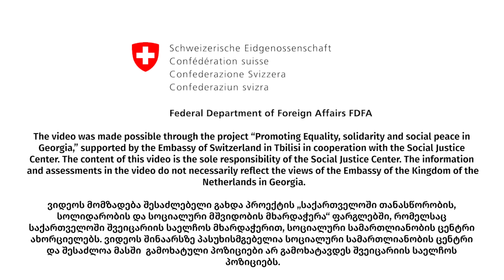ბოლნისელი ქალების წუხილები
უწყლობა, უმუშევრობა, მოუწესრიგებელი მუნიციპალური ტრანსპორტი, გაუმართავი სოციალური ინფრასტრუქტურა და ზოგადი სიღარიბე - ეს პრობლემები თანაბრად მძიმეა ყველა სოფლად მცხოვრები ადამიანისთვის. თუმცა, ეთნიკური უმცირესობების თემში სოციალური დაუცველობა და გარიყულობა ორმაგად მძიმედ ვლინდება, რასაც დამატებითი ამხსნელები აქვს. მათ შორის, მათთვის განათლების ხელმისაწვდომობის უთანასწორობა, ენის უსამართლო პოლიტიკა, რომელიც ეთნიკური უმცირესობების ენას სერვისების მიწოდებისა და თვითმმართველობის პროცესიდანაც კი გამორიცხავს, ეთნიკური უმცირესობების მკვეთრად დაბალი პოლიტიკური მონაწილეობა.

ეთნიკური უმცირესობების ხმა ცენტრში ნაკლებად ისმის. ეს ვიდეო სწორედ იმის მცდელობაა, რომ უფრო ხმამაღლა გავაჟღეროთ ბოლნისში, ეთნიკური აზერბაიჯანელი ქალების წუხილები და მათი მძიმე ყოველდღიურობა.